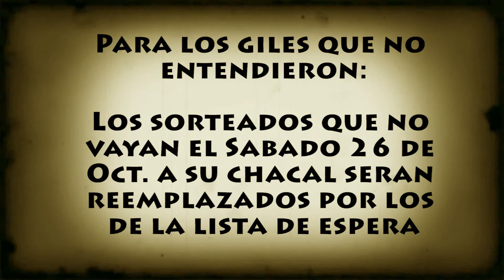BOTN 3 - Lista de espera (8 personas)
César explica lo de la lista de espera en el BOTN 3